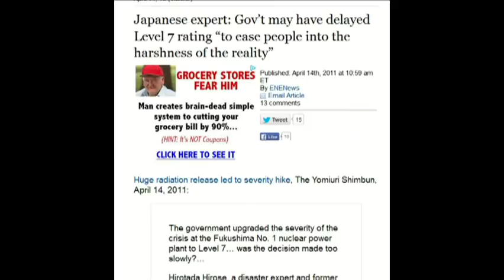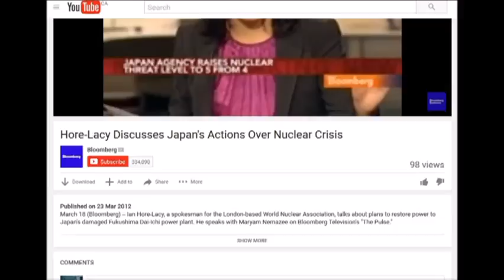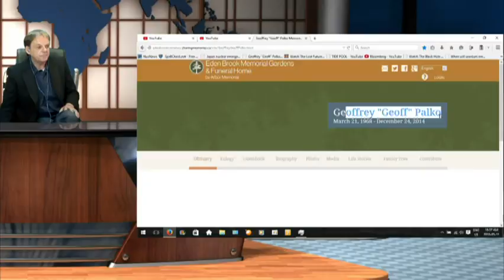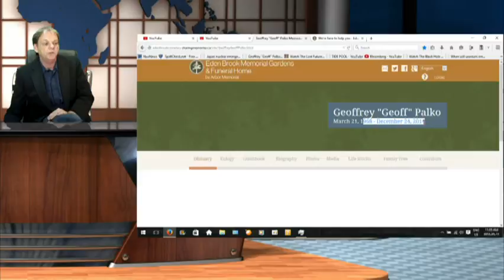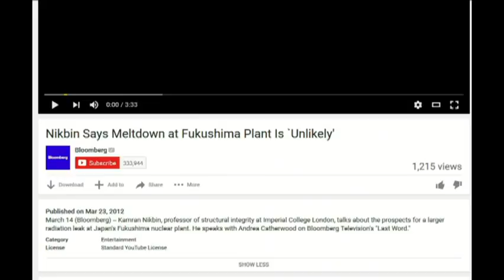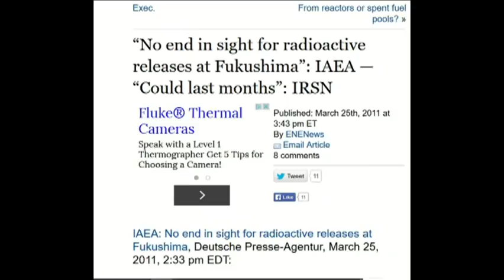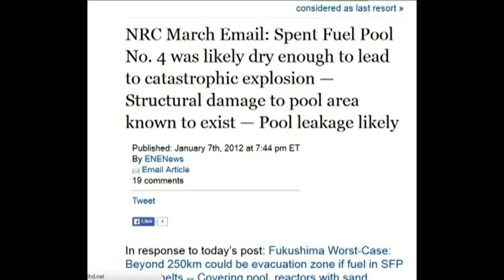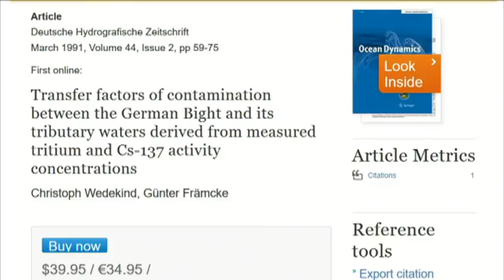Fukushima Reactors & Fools Pools Gone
The reactor fuel pool was close to the top of the building well the tops of reactor 3 and reactor 4 are gone.
Philippines Carnage Direct Result of Fukushima Radiation
Rad Chick - Coverup Of Radiation Exposure Of US Servicemen Near Fukushima Operation Tomodachi

Uranyl peroxide enhanced nuclear fuel corrosion in seawater

The death-streams recorded by Canadian Govt depositing death plumes 9 days later around entire coast BC Canada and it has continued for over 1100 days